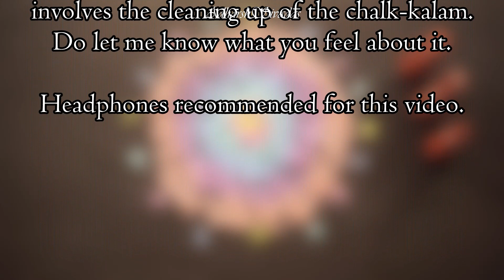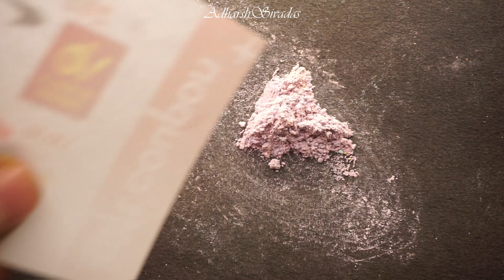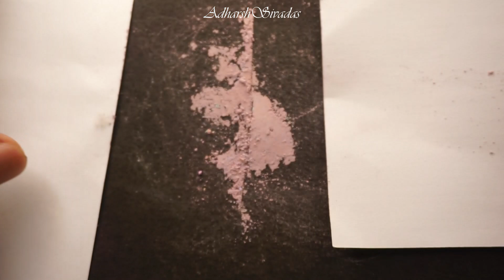Cleaning up the Chalk-kalam with ASMR | Use Headphones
Our Onam special video was based on making a Pookkalam and Onathappan idols. If you haven't watched it yet, I'm providing the link here.

Now after the excitements and colours of celebration, It's time to sweep up the art work and return it into its initial form. I'm not repeating the "cyclic nature of existence" speech, but tried to allow the chalk-kalam to meet its end in a different way. The process was similar to the Buddhist ceremony of mandala destruction and I tried to play around a bit with it.

ASMR or Autonomous Sensory Meridian Response  is the name given to the tingling response or chills that we feel, which initiates at the scalp and moves down to the neck, shoulders and spine. It can happen while listening to music or certain sounds. In this video I've tried to bring forth the effects of ASMR while using the tools, sweeping up or rubbing on the paper. Thus to get the intended effect, you must use headphones while watching the video.

As an experimental video, the duration is longer and the key highlights are the beauty of chalk-kalam destruction and the involvement of ASMR.

Do let me know what you think about this video as your feedbacks do matter.